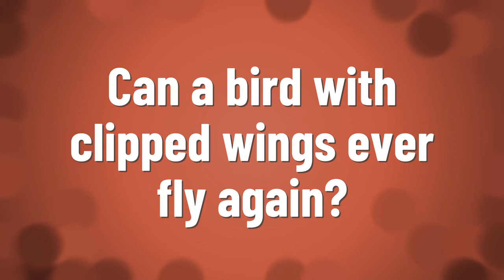Can a bird with clipped wings ever fly again?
Wings Grow Back • Can a bird with clipped wings ever fly again?